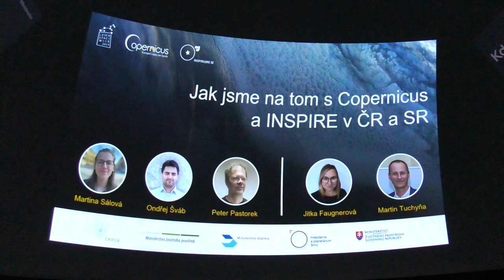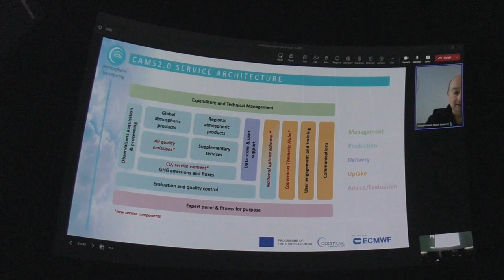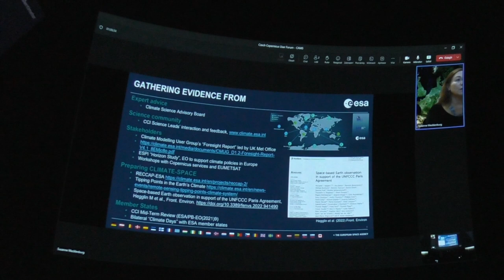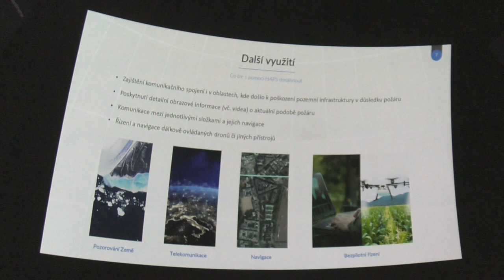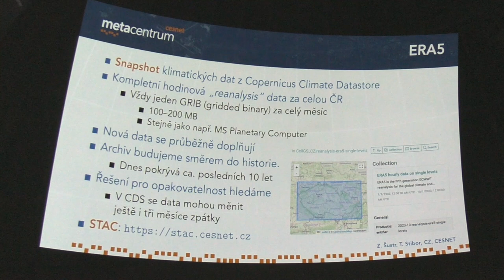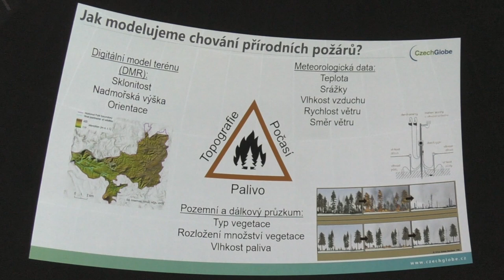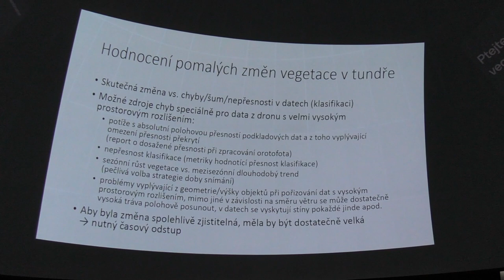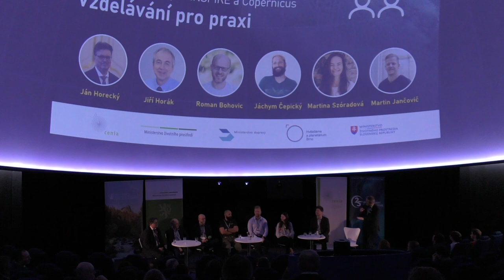Konference Copernicus forum a Inspirujme se 2023 (1.den konference)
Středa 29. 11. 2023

00:00:26 Jak jsme na tom s Copernicus a INSPIRE v ČR a SR
Martina Sálová, Ondřej Šváb, Peter Pastorek,
Jitka Faugnerová, Martin Tuchyňa

00:24:20 Potenciál dat Copernicus a INSPIRE pro environmentální výzvy současnosti
Miroslav Havránek, Česká informační agentura životního prostředí

00:42:52 Copernicus Atmosphere Monitoring Service
Dr. Vincent-Henri Peuch, European Centre for Medium-Range Weather Forecasts

01:23:46 Climate Space
Susanne Mecklenburg, European Space Agency

01:44:26 Slovenský vesmírny priemysel pre oblasť downstreamových aplikácií
Daniel Šagath, Slovenská agentura pre rozvoj investícií a obchodu

01:58:19 Mise Ambic a její datové produkty
Juraj Dudáš, Výzkumný a zkušební letecký ústav, a. s.
Roman Bohovic, World from Space

02:10:10 Včasná detekce požárů pomocí HAPS
Martin Farkač, Stratosyst s.r.o.

02:24:04 Monitorování environmentálních rizik pomocí satelitních dat a aplikací SpaceKnow
Markéta Malá, Space Know

02:43:25 Měření vlhkosti půdy – na Zemi i z vesmíru

02:55:50 Hodnotenie ekosystémových služieb v meste Bratislava v prostredí GIS
Martin Jančovič, Metropolitný inštitút Bratislava

03:03:37 Nové služby, data a plány národního uzlu Sentinel CollGS
Zdeněk Šustr, CESNET

03:13:59 Využití dat DPZ při ochraně zemědělské půdy před erozí
František Pavlík, Daniel Žížala, Jiří Kapička
Státní pozemkový úřad, Výzkumný ústav meliorací a ochrany půdy, v.v.i.

03:33:20 Kde hledat podporu podnikání v oblasti družicových dat
Veronika Mašínová, ESA BIC Czech Republic

03:44:27 Mapování požárů a požárního rizika na základě dat DPZ
Markéta Poděbradská, CzechGlobe

04:04:25 Význam družicového monitoringu pro rozvoj precizního zemědělství v ČR
Vojtěch Lukas, Mendelova univerzita v Brně

04:24:36 Monitoring změn vegetace v krkonošské tundře
Lucie Kupková, Lucie Červená, Přírodovědecká fakulta, Univerzita Karlova

04:42:26 Aplikace modelu SEBS na snímky Landsat8/9 pro odhad evapotranspirace
Tereza Pohanková, Univerzita Palackého v Olomouci

05:10:07 Společná panelová diskuse pro INSPIRE a Copernicus – vzdělávání pro praxi
Ján Horecký, Jiří Horák, Roman Bohovic, Jáchym Čepický,
Martin Jančovič, Martina Szóradová